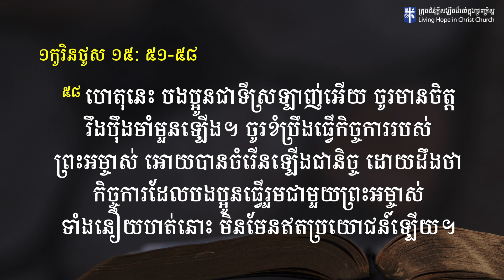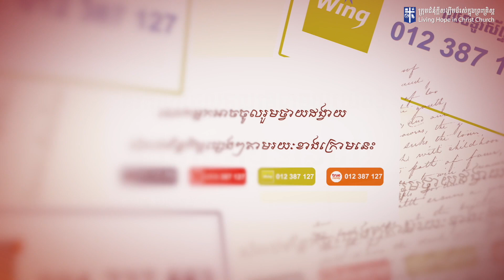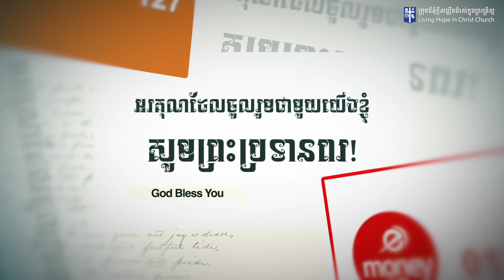ព្រះយេស៊ូនឹងប្រទានរូបកាយអមត:ដល់អ្នកជឿ | លោកគ្រូគង្វាល ខឹម​ សានិត | ទូរស័ព្ទ 012 387 127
ការចែកចាយព្រះបន្ទូលព្រះរៀងរាល់សប្តាហ៍នៅក្នុងក្រុមជំនុំក្តីសង្ឃឹមដ៏រស់ក្នុងព្រះគ្រិស្ត

☎️លេខទូរស័ព្ទទំនាក់ទំនង:
📞លោកគ្រូគង្វាល ខឹម សានិត: Cellcard: 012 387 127,  Smart: 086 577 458
📞លោកគ្រូគង្វាល សួន បុត្រ: Cellcard: 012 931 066,  Smart: 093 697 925
📞រដ្ឋបាល&គណនេយ្យករ: Cellcard: 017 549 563,  Smart: 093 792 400
លោកអ្នកអាចចូលរួមថ្វាយតង្វាយសំរាប់ព័ន្ធកិច្ចតាមរយ៖
💵 Wing, eMoney, TrueMoney តាមទូរស័ព្ទលេខ​: 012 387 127 (លោកគ្រូ ខឹម​ សានិត)